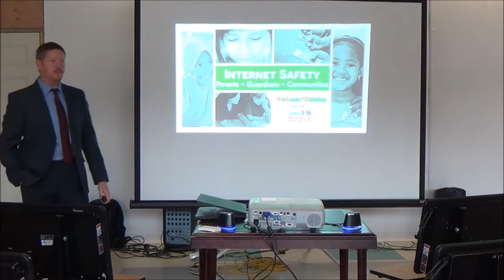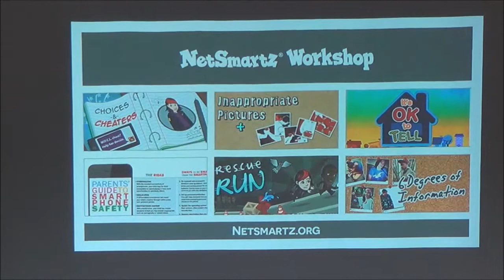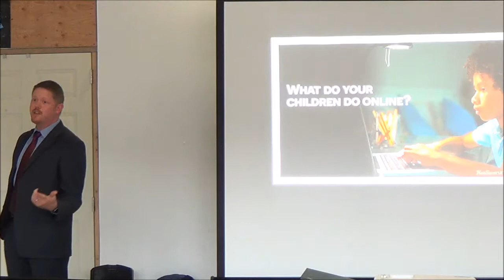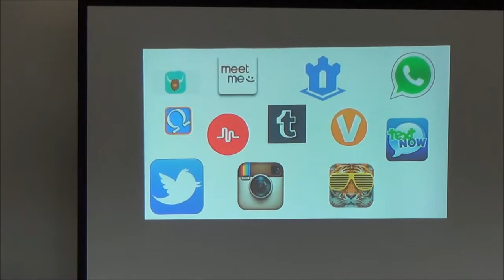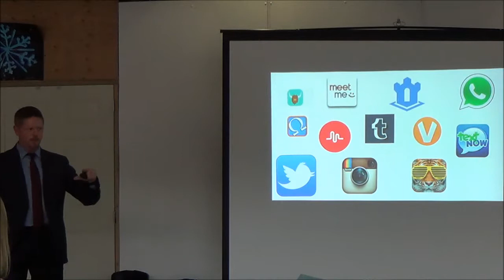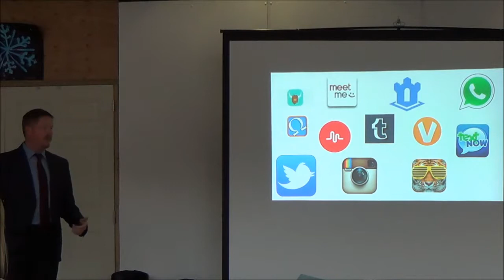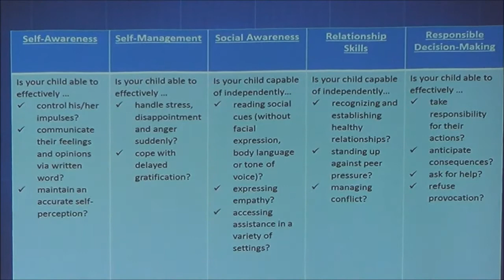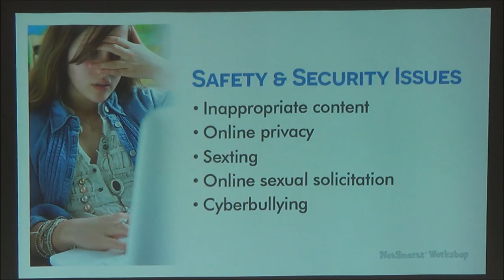2017 Part 1: Social Media & The Internet: A Talk for Parents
Lead investigator and digital forensics expert Lee Damuth presented to BMS parents on social media, the internet, and how to keep children safe.